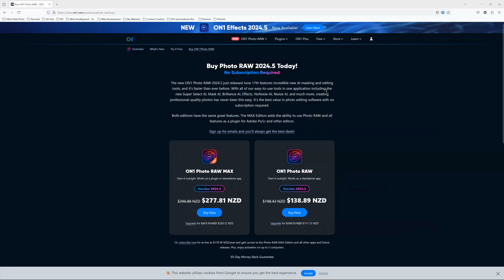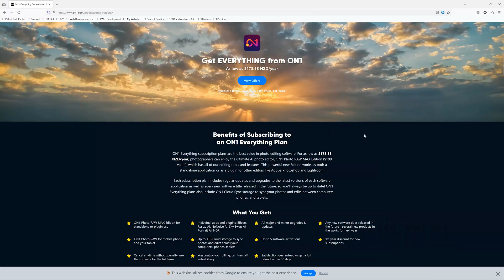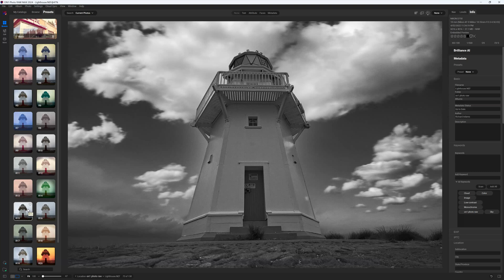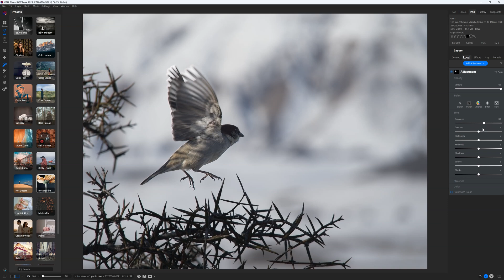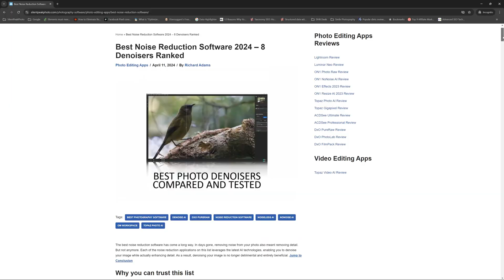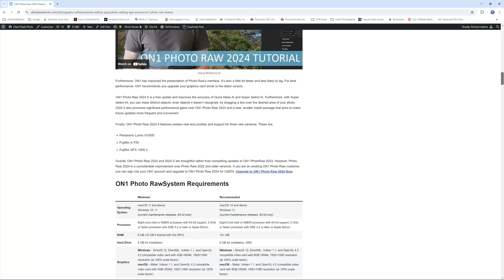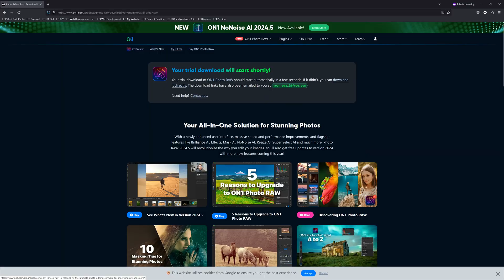ON1 Photo Raw 2024 - a subscription-free FEATURE-PACKED alternative to Lightroom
00:00 - Start
01:12 - Photo Management in ON1 Photo Raw 2024
02:20 - Editing Photos in ON1 Photo Raw 2024
03:03 - Using Effects Layers
03:30 - Object Recognition Masking
03:51 - ON1 NoNoise AI
04:19 - Sky Replacement